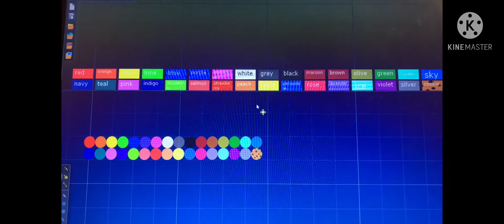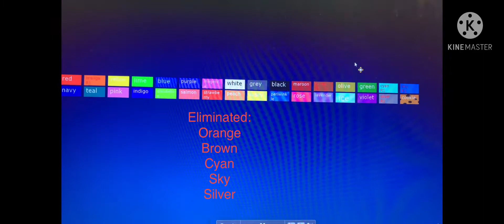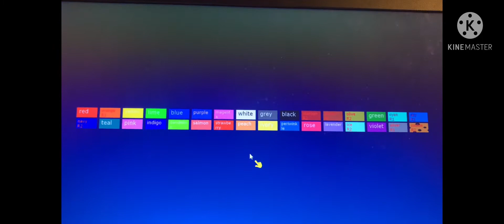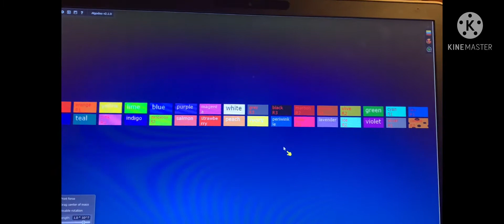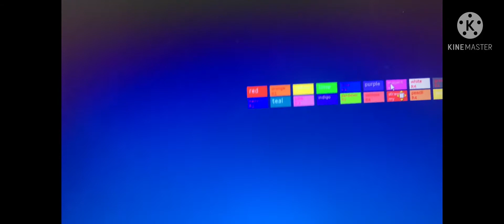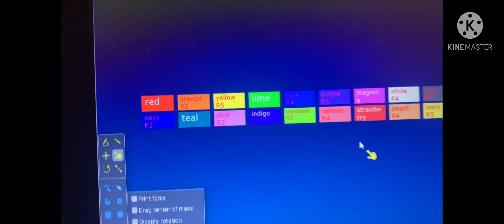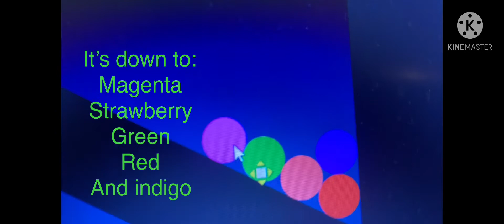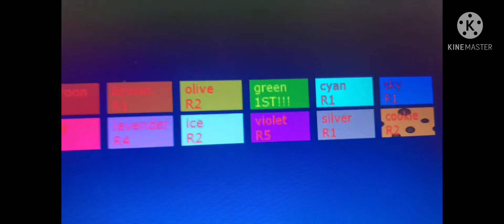The amazing marble race season 1!